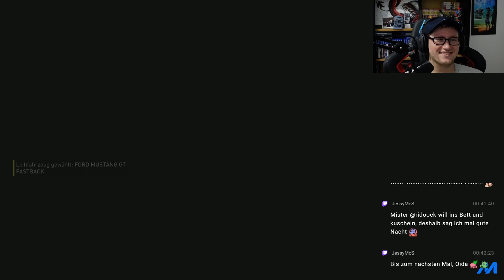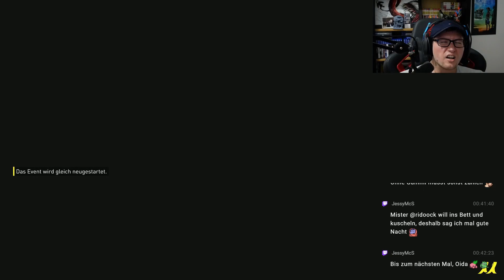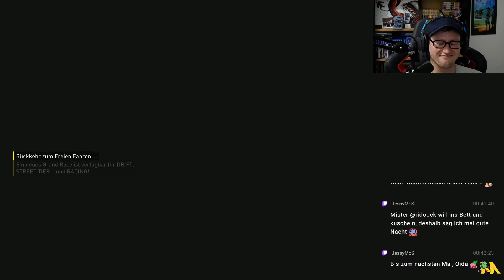THE CREW MOTORFEST #040 - JACKSON V8 °